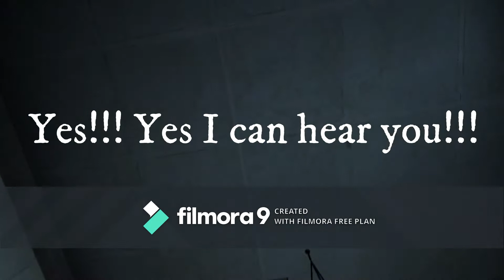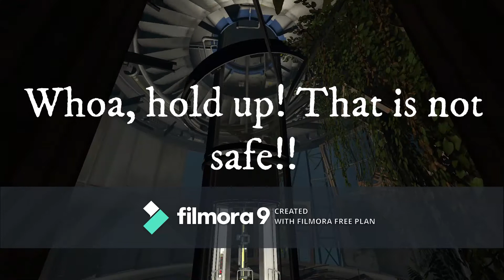Portal 2 ep.1